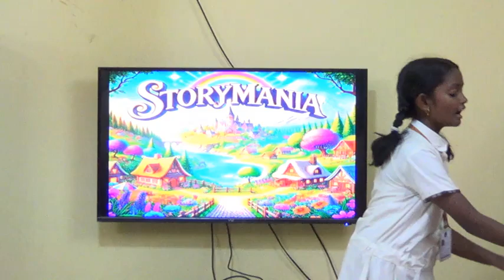The quest of beautifying words - Adjective - CBSE Story telling Competition- Ponnila A- Class 5 CPS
Here is a 2 Min short story scripted by Ponnila A in line of Adjectives relating to English Grammar.